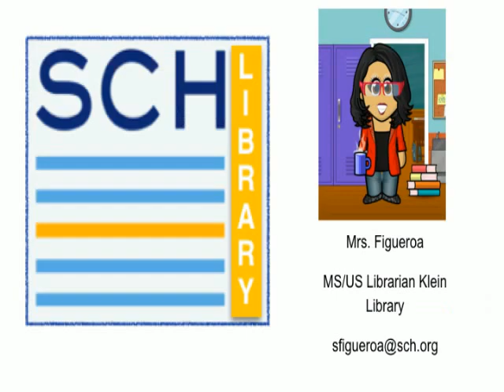New Books for Grades 5 & 6 ~ Sept 2016 ~ Klein Library